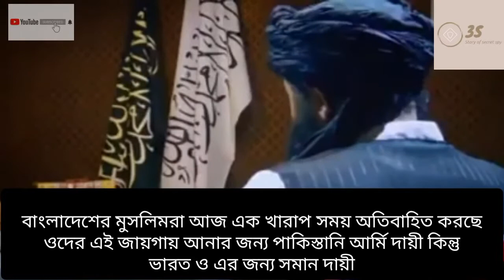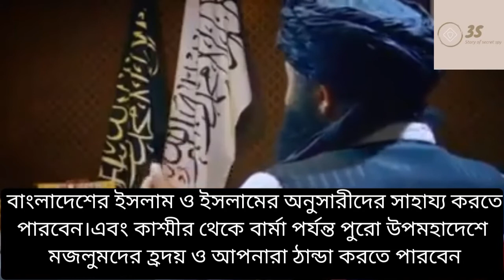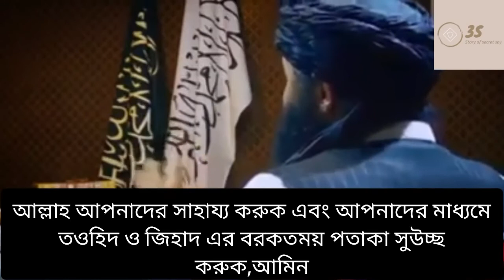তালেবান কী ভাবে বাংলাদেশ সম্পর্কে | What Taleban Think About Bangladesh